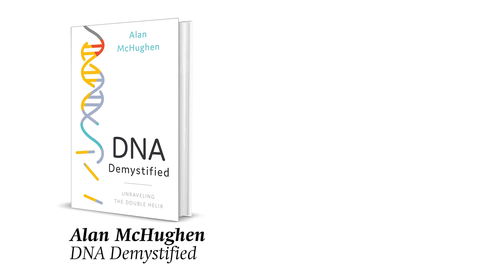What are GMOs? | DNA Demystified | Alan McHughen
Why are GMOs controversial and should they be? Alan McHughen breaks down the myths accompanying these crops.

Alan McHughen is a public sector educator, scientist and consumer advocate. After earning his doctorate at Oxford University, Dr. McHughen worked at Yale University and the University of Saskatchewan before joining the University of California, Riverside. A molecular geneticist with an interest in crop improvement and environmental sustainability, he helped develop US and Canadian regulations governing the safety of genetically engineered crops and foods. Dr. McHughen served as a Science Advisor to the Secretary of State (Jefferson Science Fellow) at US Department of State and was recruited to serve as a Senior Policy Analyst at the US Office of the President (Obama Administration). He is the author of six books, including Pandora's Picnic Basket (OUP 2000).